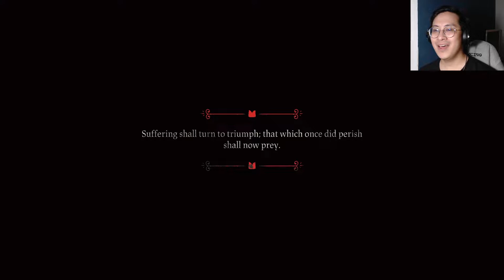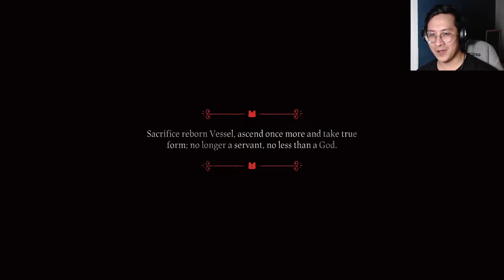THE ONE WHO WAITS - Cult of the Lamb Gameplay (Final)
Defeated the last bishop easily since he was a bit of a coward! The more tricky part was figuring out what to do to our benefactor, The One Who Waits. He had expected us to sacrifice ourselves for him, but why should we give back this amazing power to some dude that got himself imprisoned. So I defied him and his lackeys to dole out some wrath of my own! Check out the final part of my Cult of the Lamb Gameplay!